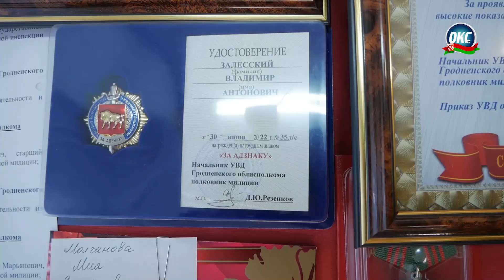Оперативное совещание в РОВД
12 июля в Сморгонском РОВД прошло оперативное совещание, на котором были подведены итоги оперативно-служебной деятельности за 6 месяцев 2022 года.